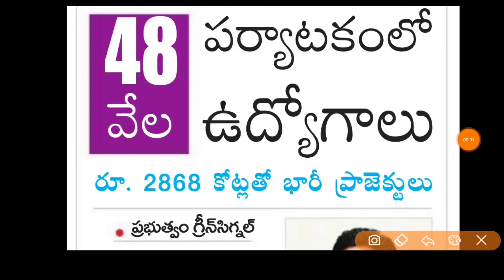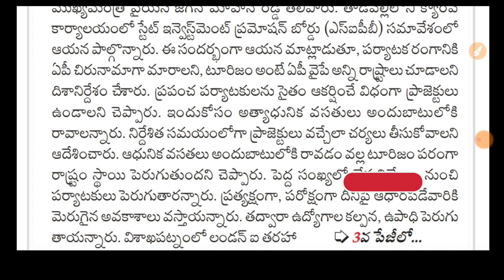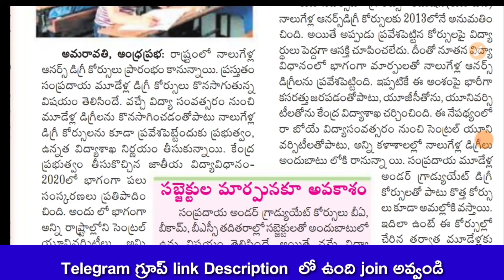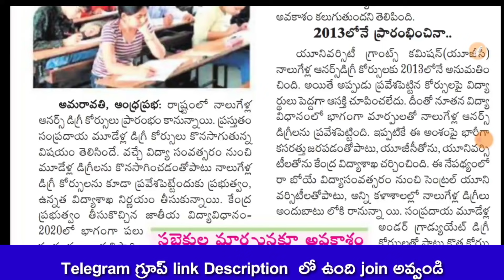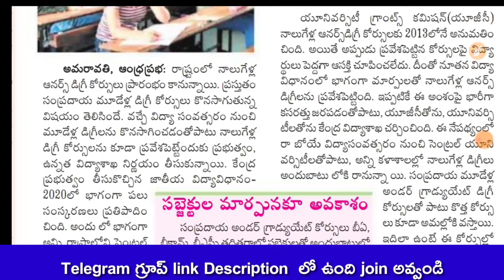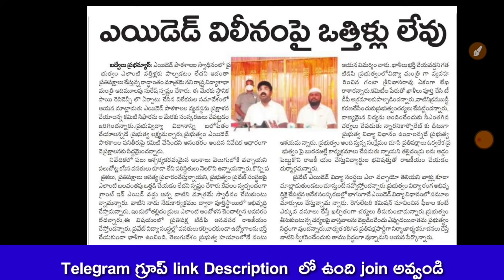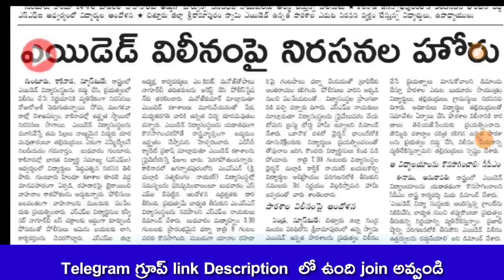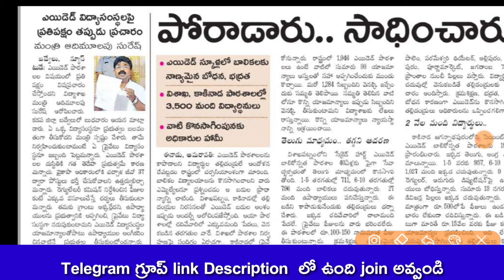AP లో 48,000 ఉద్యోగాలు భర్తీ పర్యాటక హబ్ లో- జగన్ |AP DSC Latest News | APPSC Latest jobs in telugu